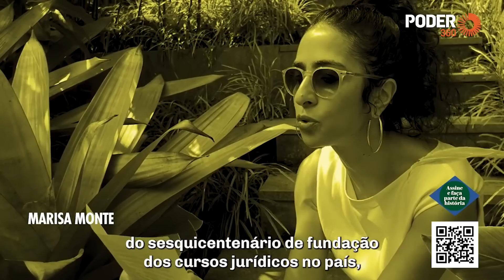Artistas leem e pedem que brasileiros assinem carta pró-democracia da USP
Artistas gravaram vídeo com a leitura da “Carta às brasileiras e aos brasileiros em defesa do Estado Democrático de Direito”, manifesto organizado pela Faculdade de Direito da USP (Universidade de São Paulo). Nomes como Fernanda Montenegro, Anitta, Chico Buarque, Wagner Moura e Christiane Torloni participaram da campanha. Leia a lista completa ao final desta reportagem.

Aberto ao público, o documento chegou a 854 mil assinaturas até às 14h desta 4ª feira (10.ago.2022). O manifesto defende o processo eletrônico de votação e critica “ataques infundados” às eleições. Não cita o presidente Jair Bolsonaro (PL), mas é visto como uma crítica velada ao chefe do Executivo.